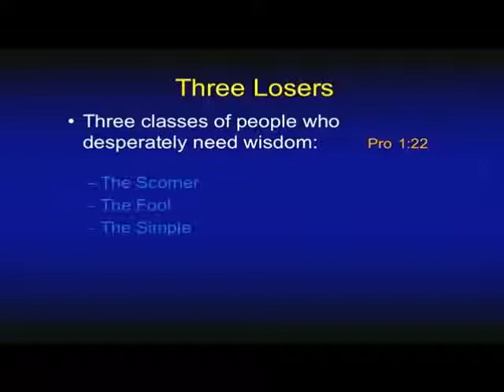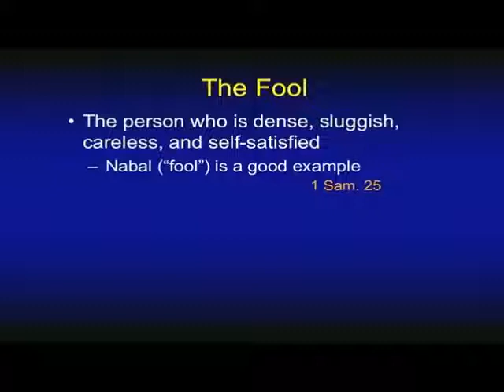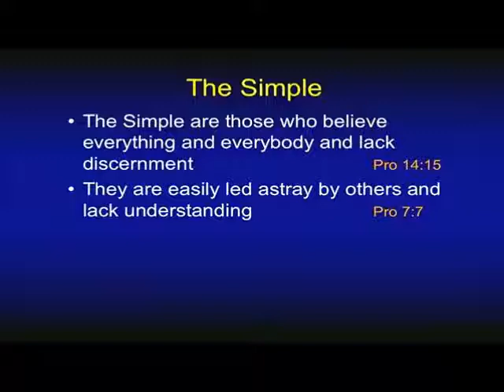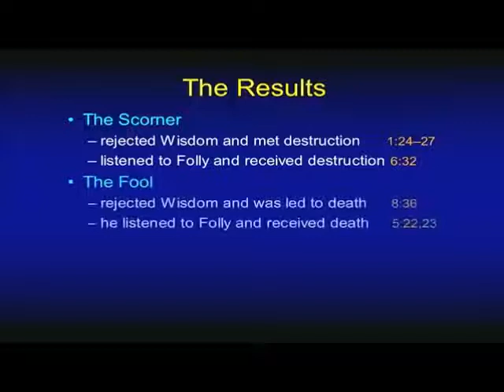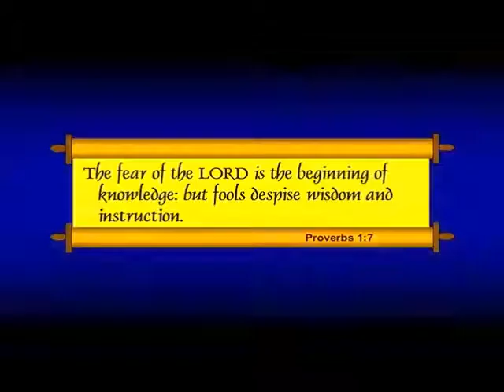The 3 Losers of Proverbs - Chuck Missler